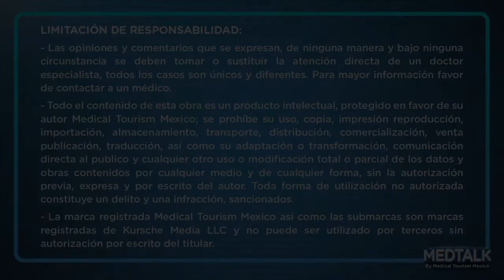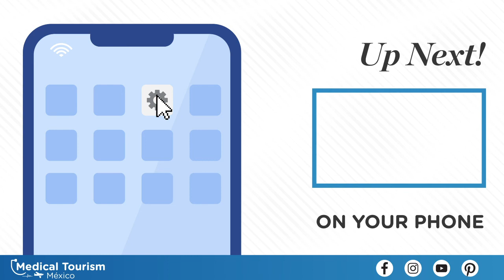Arthrosis treatment in Mexico - MedTalk Podcast S1 - EP3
For more information about the episode

Learn more about arthrosis and its effects on patients. In addition, the doctor shares with us about a technological advance in orthopedic surgery that certainly sets a new standard in medical innovation.
We are joined by Dr. Miguel Romo, an accredited orthopedic surgeon, located in Tijuana, Baja California.

In this episode 'Arthrosis: Its Impact on Mobility' Dr. Romo provides additional information about the challenges faced by those dealing with this condition, offering insights into the aspects of its management and treatment.

Join us as we explore the complexities of this condition and understand the impact of state-of-the-art technology in orthopedics, discovering how it can help navigate the challenges of arthrosis and other related conditions.

00:00 intro
00:24 Episode introduction
00:53 Doctor introduction
03:09 Orthopedic or Traumatology
07:24 When to see an orthopedist?
11:12 Most common orthopedic procedure
12:28 Stem cells in orthopedics
14:31 What is arthrosis?
16:30 Arthrosis treatment
19:51 Recovery time after surgery
27:30 Exercise for arthrosis
35:21 When do I need to see my doctor about persistent pain?
36:59 The future of orthopedic surgery
43:47 Doctor information

Don’t forget to check our product recommendations for orthopedic surgery.